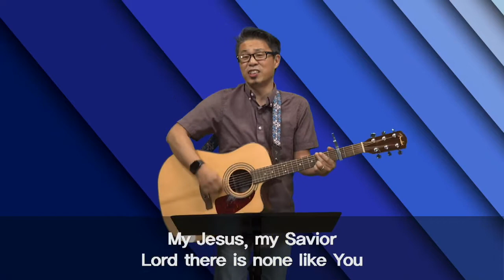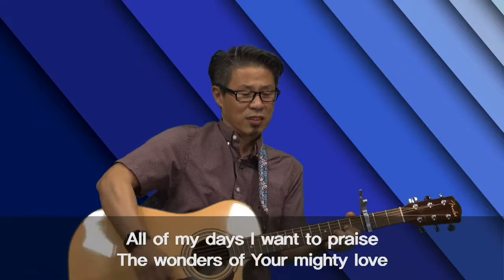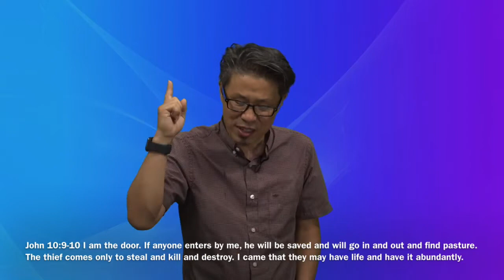UE Friday Worship 7/3/2020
John 10:7-10 “I am the door”